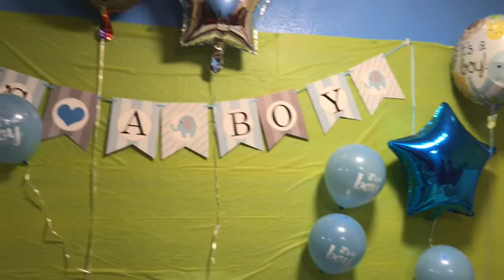Dedy-Silviana Baby Shower Part 1